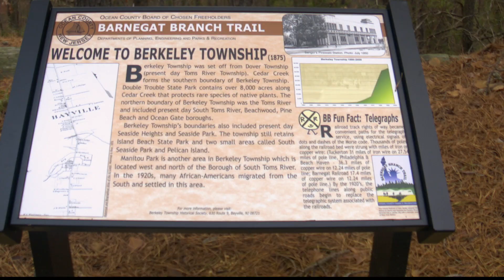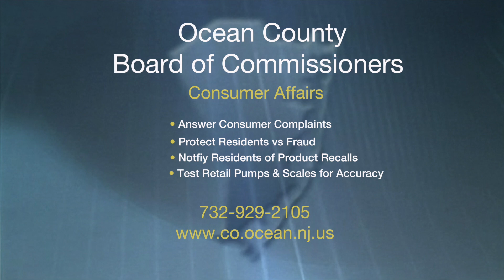Ocean County Focus: Parks & Recreation-Summer 2021 with Ginny Haines